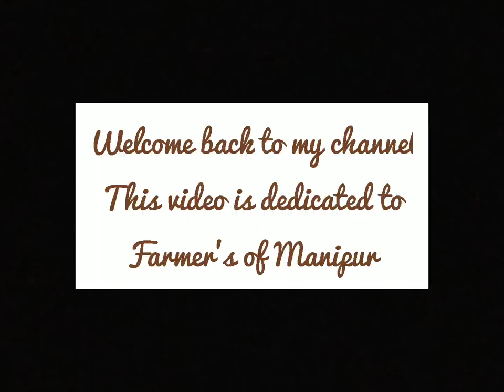Management of Rice Stem rot (Phougi maka mubi ngaknaba) By- Kh. Nimaichand /ep 2//Jogita//Manipur